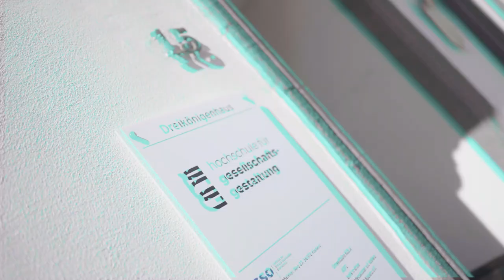Hochschule für Gesellschaftsgestaltung (HfGG): Gesellschaft gemeinsam gestalten – jeden Tag neu!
Wir sind die Hochschule für Gesellschaftsgestaltung. Die Hochschule für dich und alle, die die komplexe Gegenwart verstehen und eine lebenswerte Zukunft entdecken und verwirklichen wollen. Als Hochschule für Gesellschaftsgestaltung stellen wir die akademische Lehre vom Kopf auf die Füße: Statt abstraktem, unverbundenen Fachwissen stehen in unseren Studiengängen die Krisen und Probleme unserer heutigen Welt an erster Stelle. Diese möchten wir mit Dir im Studium handlungsorientiert und zugleich theoretisch begründet angehen.

Gib Deinem Sinn ein Leben!
Weder die Probleme unserer Zeit noch Ansätze zu ihrer Überwindung machen an Disziplingrenzen halt. Daher stellen wir aktuelle Fragen und praxisnahe Lösungsansätze in den Mittelpunkt deines Studiums und helfen dir, dass du dir alles notwendige Wissen aneignest, um diese fundiert zu analysieren, und bereits im Studium verantwortungsvoll zu handeln beginnst. Dabei bringen wir dich in Dialog mit allen relevanten Fachdisziplinen und in Austausch mit jenen, die konkret im Zentrum des Geschehens stehen. Systemwissen (was passiert in der Welt wirklich?), Zielwissen (was sollte sein?) und Transformationswissen (wie kommen wir hin, wo wir hinwollen?) kombinieren wir dabei ebenso, wie wir Denken und Handeln, Theorie und Praxis verbinden.

Wirtschaft ist umdenkbar!
Eigentlich weiß es mittlerweile jeder: Eine nachhaltige Gestaltung unserer Gesellschaft ist nur mit neuen Formen des Wirtschaftens möglich. Doch wo bekommst Du das dafür notwendige Wissen und Können? Bei uns lernst Du von vornherein, soziale, ökologische und ökonomische Dimensionen heutiger Herausforderungen gemeinsam zu bearbeiten. Dabei beginnst du bei uns vornehmlich bei ökonomischen Fragen und arbeitest dich dann zu deren Einbettung in Natur und Gesellschaft vor. Mehr noch: Weil wir überzeugt sind, dass die Zeit drängt, bildest du dich bei uns von vornherein zu einer/einem Gesellschaftsgestalter:in mit der Fähigkeit, Wirtschaft nicht nur neu zu denken, sondern auch neu zu machen!